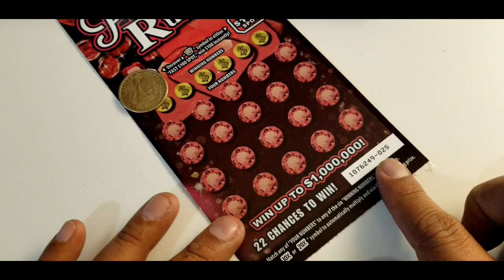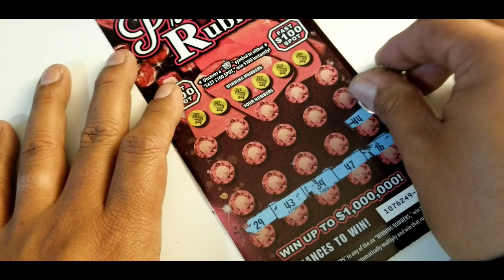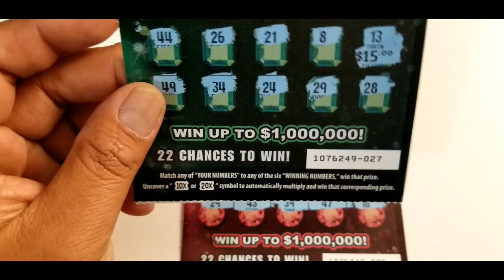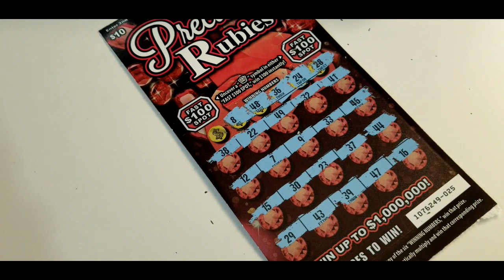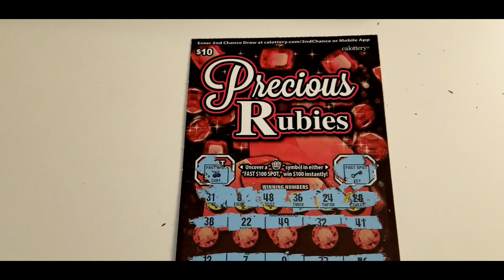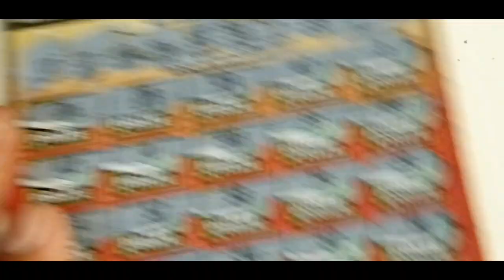California Lottery Scratchers | Precious Jewels Vs. The BIG BOY California Millions | Round 2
Back at it again for Round 2 of Precious Jewels Vs. The Big Boy California Millions.  Did we get more than Round 1?  Check out this scratchvlog for the California Lottery Scratcher series to find out!